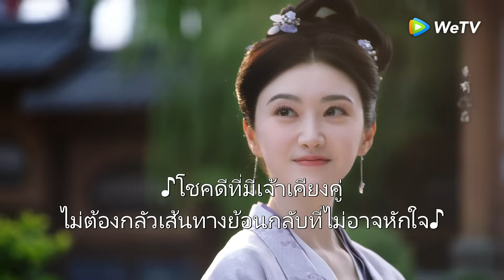ท่านอ๋องกลายเป็นสามีตัวเล็กตัวน้อยฟังท่านพ่อตาอบรม | Highlight EP19 | ขุนนางหญิงยอดเสน่หา | WeTV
ทุกวันจ.-ศ. 17.00น. (1EP/วัน) อาทิตย์เเรกอัปเดตวันส.-ศ. (1EP/วัน) | VIP ทุกวันจ.-พฤ. (2EP/วัน)  อาทิตย์เเรกอัปเดตวันส.-ศ VIP (2EP/วัน) | 7/09 Express EP35-40
เริ่ม 19 สิงหาคมนี้เป็นต้นไป
ติดตามและช้อปสินค้าได้ที่ 👉🏻WeTV Store

นักแสดง: จิ่งเถียน เฝิงเส้าเฟิง หวังลี่คุน โจวอี้หราน สวี๋ห่ายเฉียว
บอกเล่าเรื่องราวของมู่จั๋วหัว ขุนนางหญิงผู้ที่ในหัวมีแต่เรื่องอาชีพการงาน ต่อต้านระบบการแต่งงานแบบดั้งเดิมและมุ่งมั่นที่จะมีชื่อเสียง กับหลิวเหยี่ยน เทพเจ้าแห่งสงครามผู้ทั้งรูปงาม แข็งแกร่งและอนาถที่แบกรับความเกลียดชังต่อชาติบ้านเมืองและวงศ์ตระกูล ทั้งสองได้รู้จักจนตกหลุมรักกัน จับมือกันขจัดภัย ปกป้องประเทศชาติ กลายมาเป็นเรื่องราวของผู้มีอิทธิผลแห่งยุค